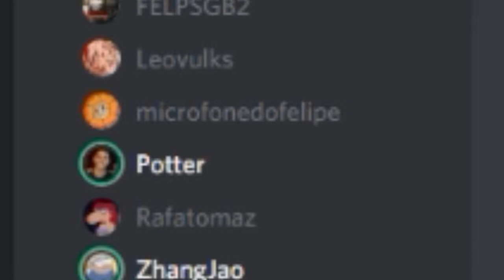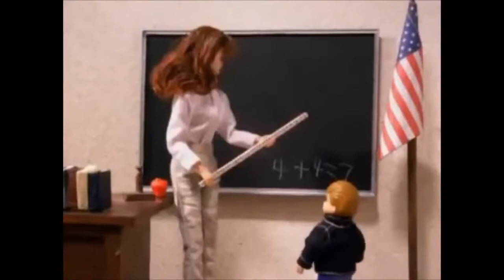MATANDO OS AMIGOS! - Dead By Daylight #2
Mora no estado de São Paulo? Visite o brechó online!